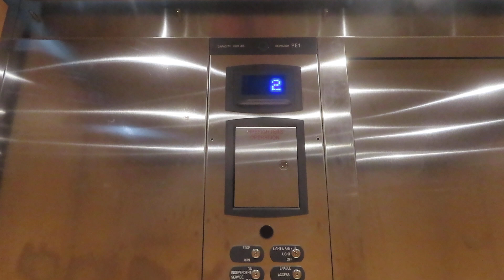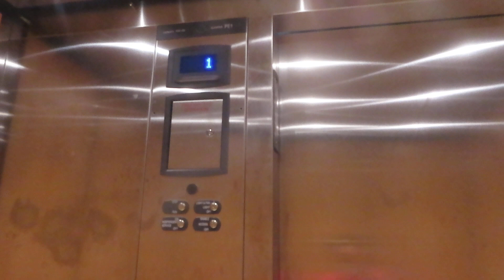Thyssenkrupp Hydraulic Elevator At Maple Walk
Riding the elevator at Maple Walk shopping center in Dallas TX